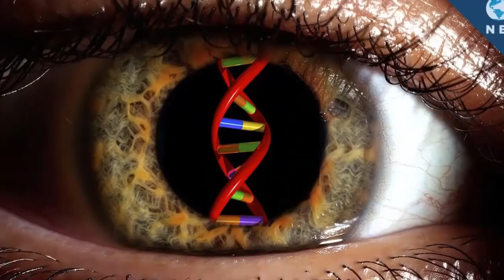White Snake (2021) Part 1 Film Explained in English Summarized English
White Snake (2021) Thriller movie explained in English. The Chinese Fantasy Thriller film “White Snake: A Love Affair” story summarized with a complete ending in English explanation. The plot is about an amazed love tribulation between female snake demon and hunter. We see two legendary snakes sisters destinies who can also come under the human form. One sister's name is Green Snake which is quite dangerous while the other name is White Snake which is very caring. You may remember that the story of the film "The Sorcerer and the White Snake" was also based on the Same mythology concept. But here we see a different angle. It is a sweetly nostalgic thrill ride. You must watch this episode film. This movie will not get you bored hopefully.

Cast:

1- Camille Hua as Bai She
2- Joseph Wen as Xu Xian
3- Yu Li as Qing She